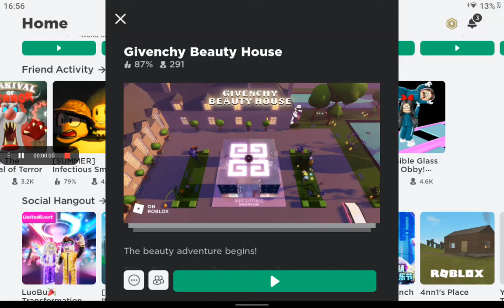Givenchy Beauty House free item